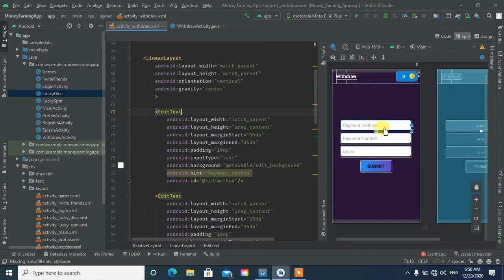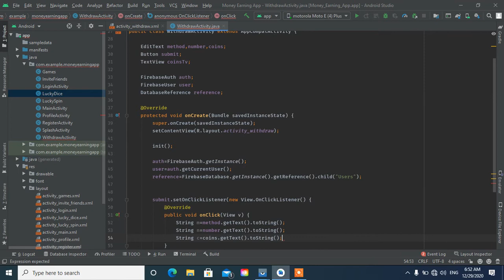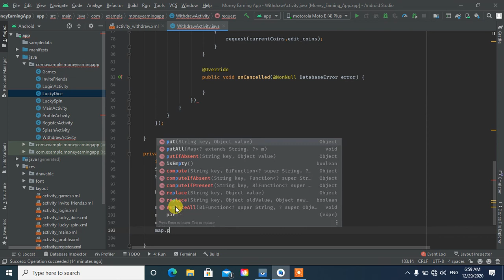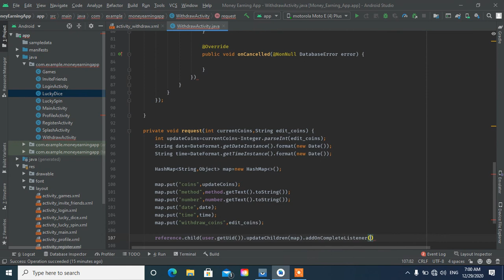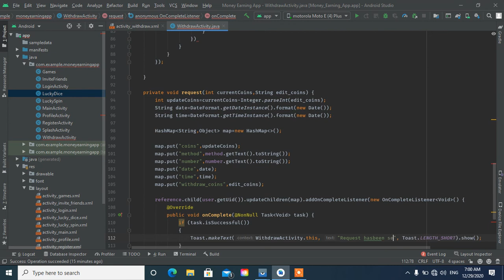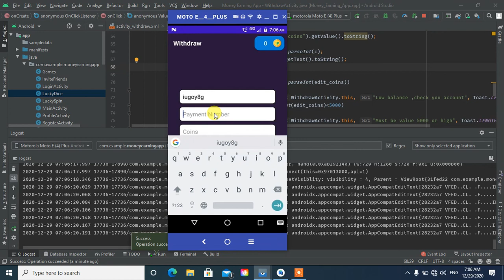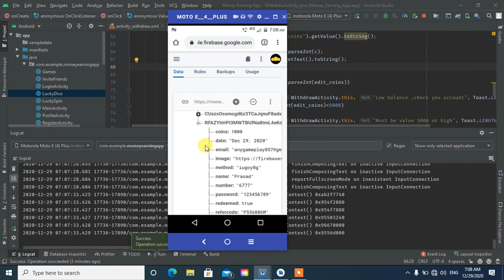money earning application in Android studio|Redeem earning coins